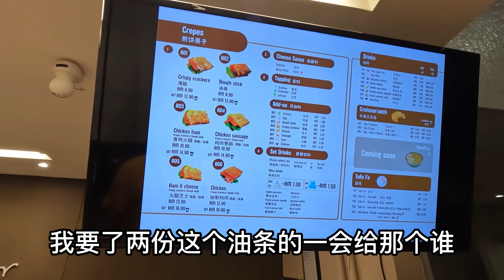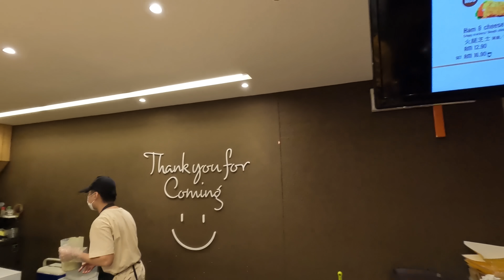馬來西亞的民主燈塔：選舉/馬來西亞年輕人的覺醒和民主素養，作爲中國大陸人，我受教了/馬來西亞討厭中國嗎？